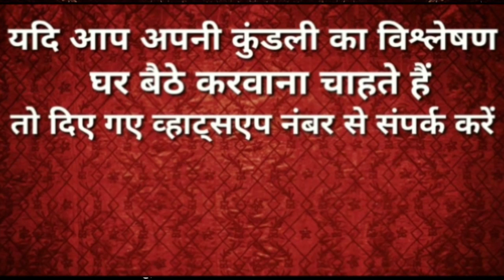वृश्चिक राशि 2023 || शनि की ढैया होगी शुरु || vrishchik Rashi Shani ki dhaiya prarambh 2023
इस वीडियो में बताया गया है कि वृश्चिक राशि वालों की ढैया कब प्रारंभ होगी तथा कब समाप्त होगी कैसे परिणाम मिलेंगे सारी जानकारी इस वीडियो के माध्यम से आप जान सकते हैं धन्यवाद